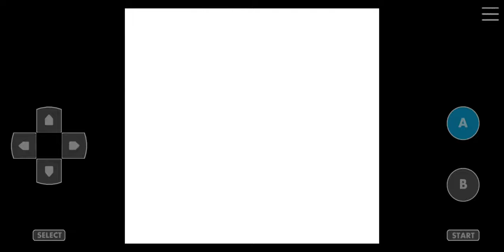Pokemon Crystal Kaizo Walkthrough Part 42 Smeargle Learning Agility